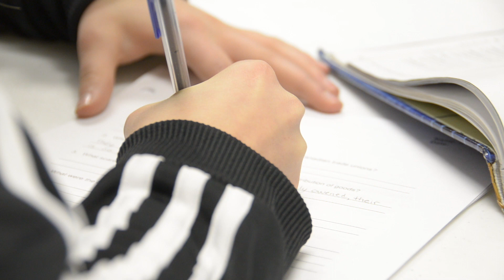Canadian Sport School Northern BC - Prince George Campus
The rigours of training and competition often leave students feeling isolated and marginalized from their peer groups at school. The CSS-NBC incorporates a flexible schedule where students attend their neighbourhood school for half the day, completing their core graduation requirements. The remainder of the day is spent at the Sport School where students take part in human performance courses, participate in PSNBC's IGNITE training program, and have tutorial time with a certified teacher to catch up on homework and recover from competition.